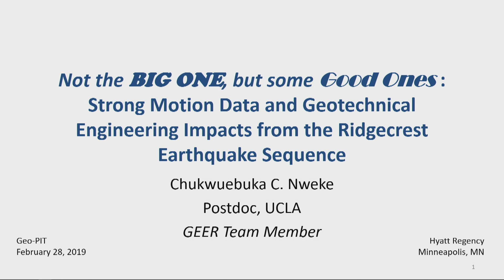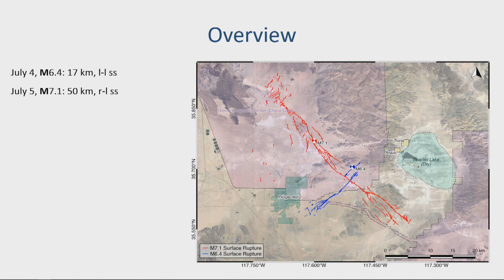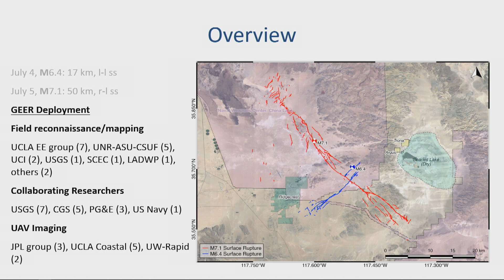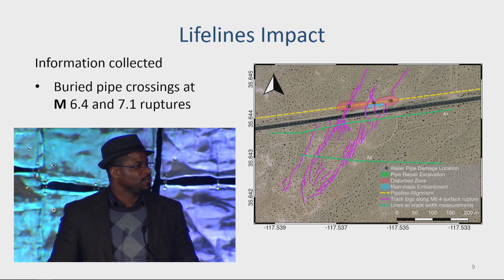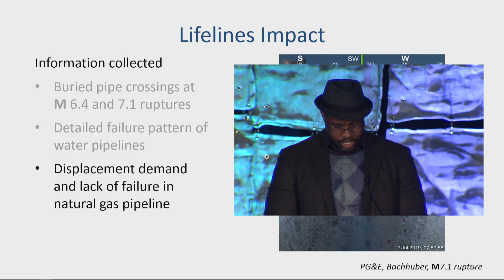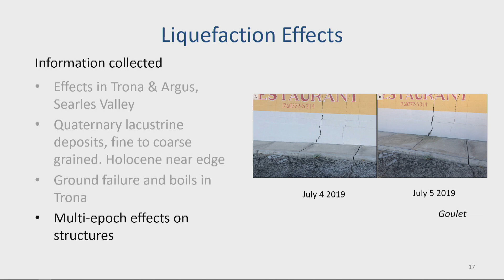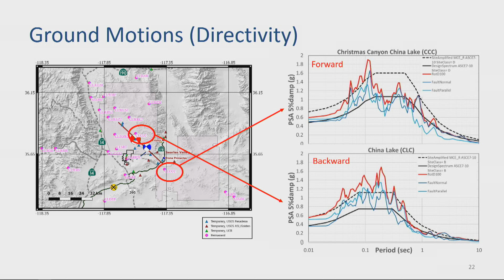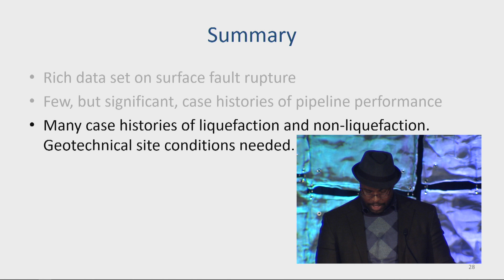Geo-PIT 2020: Buka Nweke: Not the Big One, But Some Good Ones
Chukwuebuka Nweke of UCLA entered the GEO-PIT on February 28, 2020 in Minneapolis, MN. His talk was titled "Not the Big One, but Some Good ones: Strong Motion Data and Geotechnical Engineering Impacts from the Ridgecrest Earthquake Sequence."

The Geo-PIT was established in 2019 as a way to deliver Powerful, Informative, Talks to the geotechnical community. PIT talks can be on anything. They're time limited and intended to be narratives and not technical presentations. There are now over 60 PIT talks - and they're all available on Youtube!